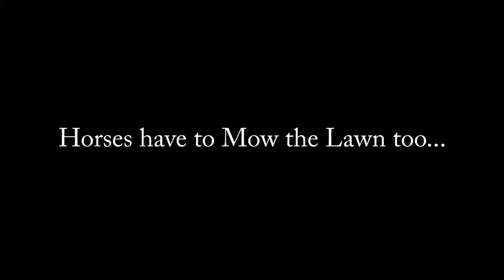Horses Have to Mow too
Neigh!!!